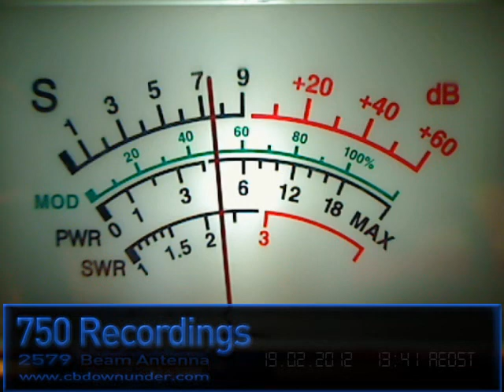19.02.12 - 750, 024 » 830 {Top side Cali}, Little Green Man {New Mexico}, Switchblabe